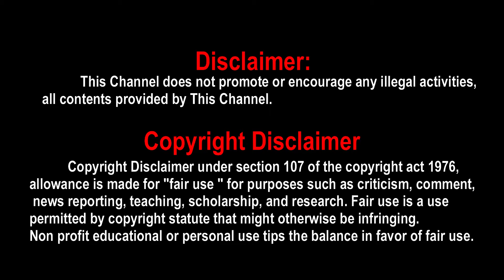Aruvi Hindi Remake | Aruvi Hindi Update | Aruvi Hindi Cast | Aruvi Fatima